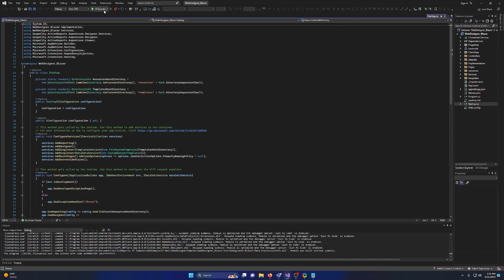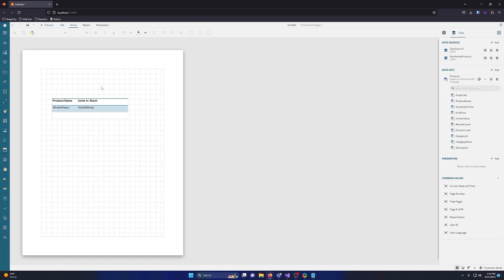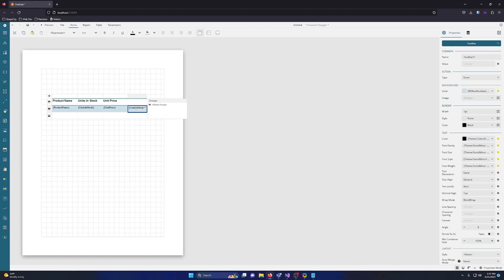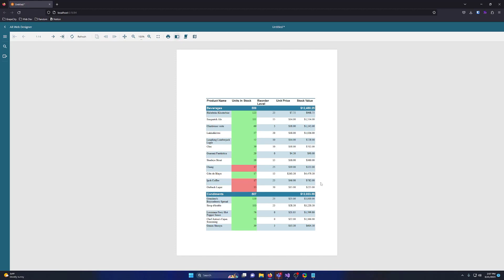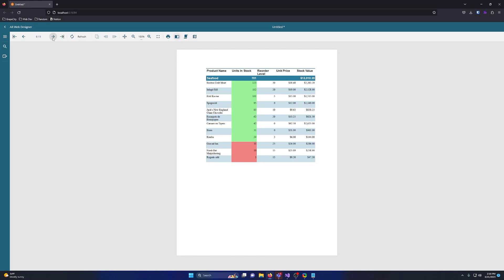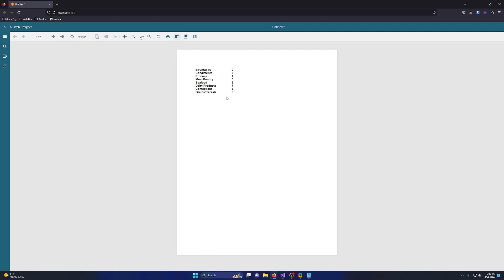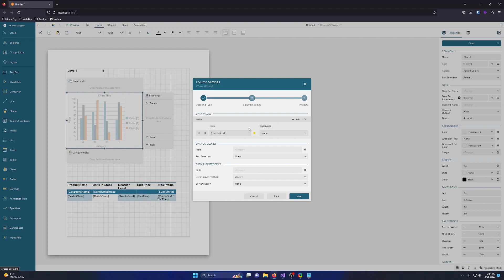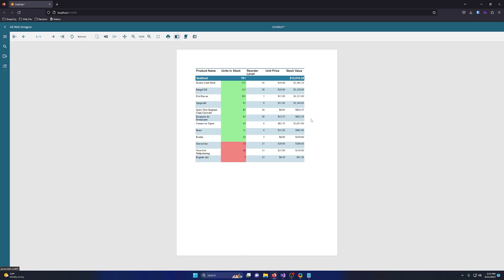ActiveReports.NET Blazor Web Designer Demonstration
This video will showcase the Blazor web designer capabilities of ActiveReports.NET. Originally shown at the March 2023 Blazor Summit, we will take you through adding reporting features to your Blazor application. ActiveReports.NET is a full reporting tool for web applications with powerful report builders, designers, and viewers.

00:08 Create a Report with the ActiveReports.NET Blazor Report Designer
00:53 Add a Data Source and Data Set
01:39 Create a Table with Our Blazor Table Control
02:42 Use Expressions to Sort the Table
05:21 Group Your Data with a Group Expression
06:32 Use Expressions to Generate Column Sums
08:25 Add Conditional Formatting to Your Blazor Report
10:41 Add Page Breaks in Your Blazor Report
11:52 Add a Table of Contents with Our Blazor Report Designer
13:13 Add a Column Chart to Your Blazor Report
14:35 Learn More About Our Blazor Report Designer